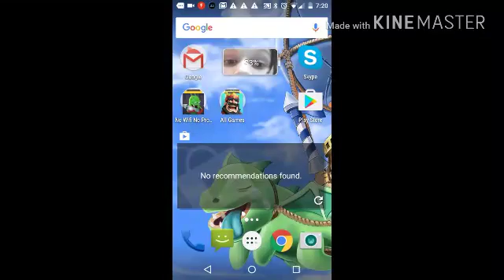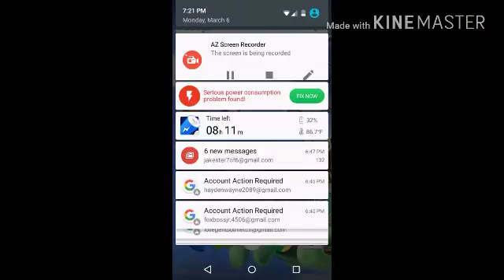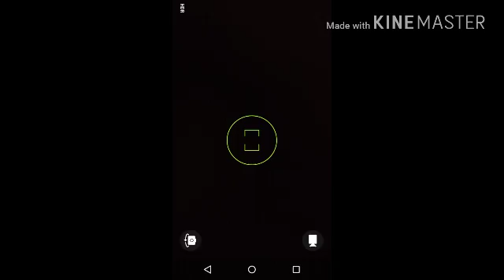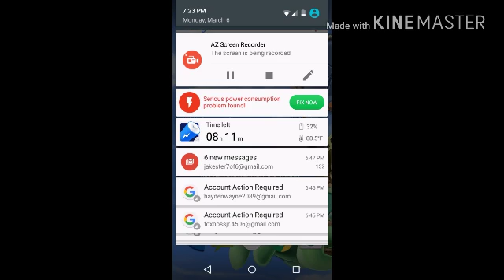Look how immune to sour things I am